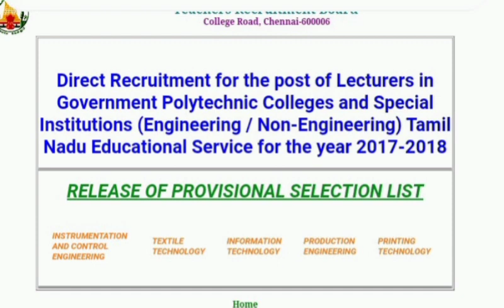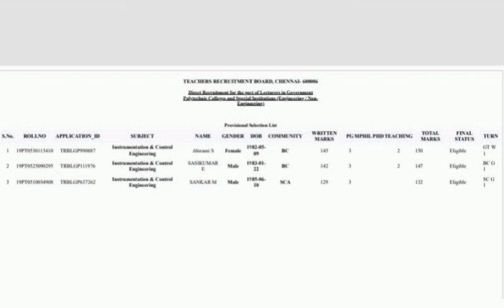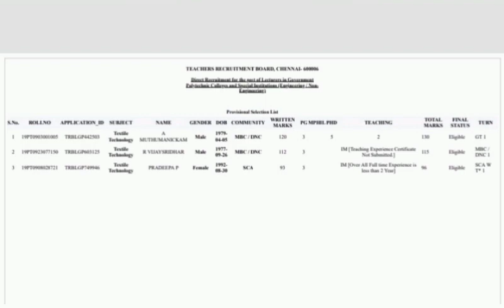TRB Polytechnic - Final Selection list released for 5 departments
Final selection list released
provisional selection list released
trb Polytechnic final selection list released

Documents Original and xerox to be brought for Certificate verification
documents for cv

TRB POLYTECHNIC UPDATED NEWS LATEST NEWS CV LIST

Call letter with identification certificate ஆளறி சான்றிதழ்
cv number to be filled up in venue trb
trb Polytechnic cv date Released

computer science cv list released now
civil engineering cv list latest
civil
civil engineering
TRB TNPSC TNEB TEST SERIES

trb english cv and mathematics cv list released
TEST MOCK TEST FULL LENGTH TESTS
TRB POLYTECHNIC CV LIST
LATEST NEWS TODAY TRB POLYTECHNIC
CV LIST UPDATED TODAY
CERTIFICATE VERIFICATION SOON
Physics cv released latest
ECE CV LIST RELEASED
ELECTRONICS AND COMMUNICATION ENGINEERING CV LIST RELEASED NOW LATEST UPDATE TRB POLYTECHNIC
MECHANICAL ENGINEERING CV LIST RELEASED NOW LATEST UPDATE TRB POLYTECHNIC CV LIST RELEASED NOW LATEST UPDATE TRB POLYTECHNIC CV LIST MECHANICAL ENGINEERING

next cv list in two days trb Polytechnic news today
Mechanical Civil ECE CSE English Physics Chemistry Mathematics department's CV list release within this weekend very soon
trb polytechnic updated latest news today
trb Polytechnic news today
 Polytechnic Lecturer Exam and Posting
CHEMISTRY TRB POLYTECHNIC CV RELEASED CHEMISTRY CV RELEASEDbl
cv dates released tonight
computer science cv list Released latest
cv released
cv date Released
cv date Releasedj